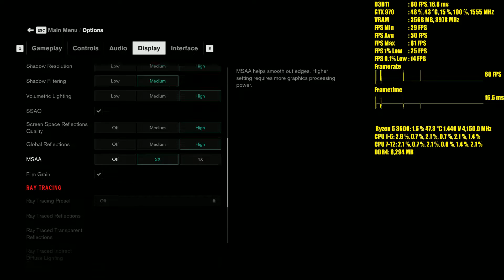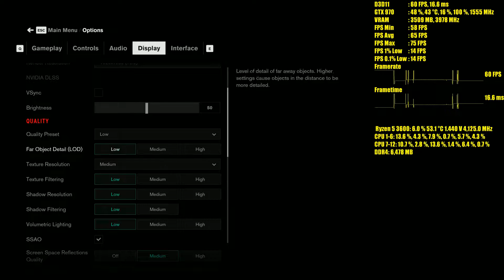Control GTX 970 OC | 1080p High / Medium / Low Preset | FRAME-RATE TEST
Control GTX 970 OC with a Ryzen 5 3600 frame rate test benchmark.

CPU:
COOLER:
MB:
RAM:
GPU: Gigabyte Geforce GTX 1050 Ti OC 4GB
GPU: ASUS GeForce GTX 1070 8GB Turbo Edition